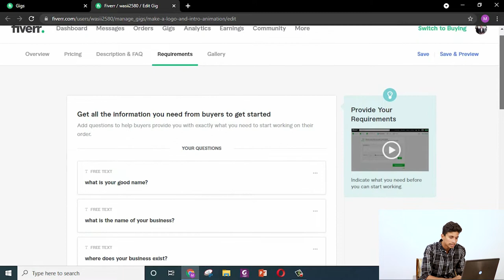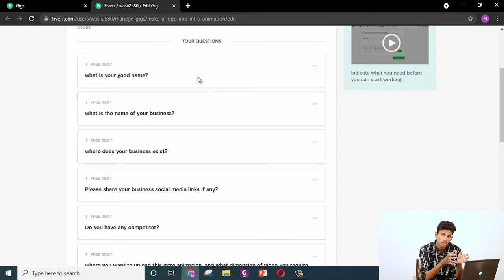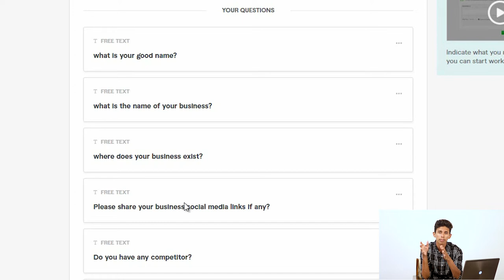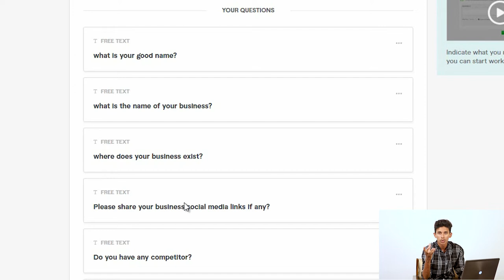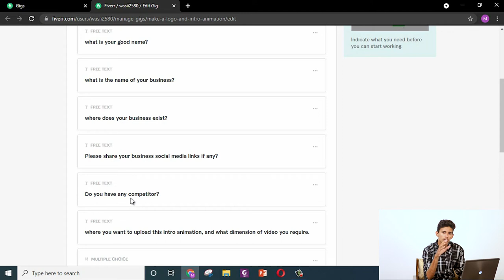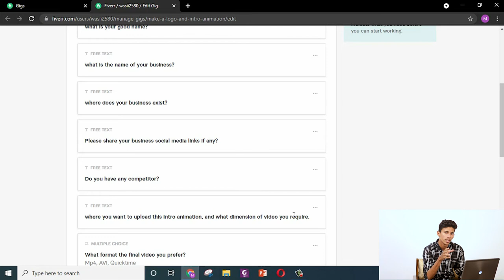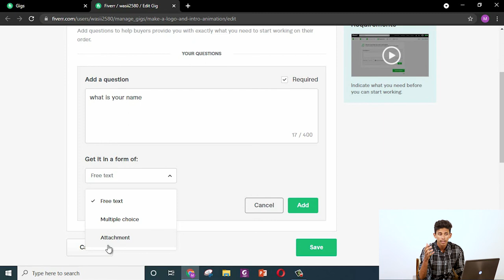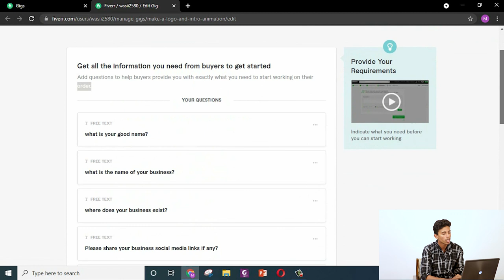10: Fiverr: What to write in the requirement section || Free Online course